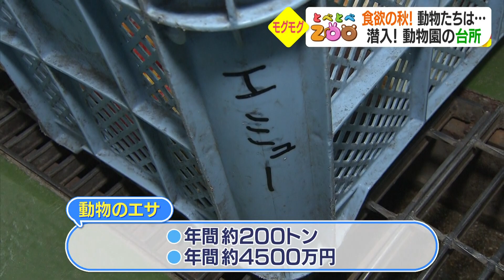「とべとべＺＯＯ～食欲の秋！動物たちのお食事事情～」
もりもり食べてすくすく育つ動物たち。

そんな動物たちのお食事事情を大調査してきました！

そして、動物園の台所に潜入！

なかなか見られない貴重映像です。
２０２１年１０月７日（木）放送